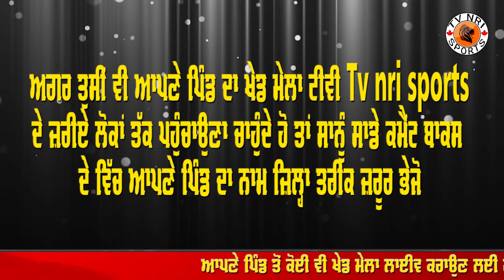Today Kabaddi Cup and Tournament 29/01/2020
Today Kabaddi Cup and Tournament
Kabaddi Cup Live
Kabaddi Cup live 2020
Kabaddi Cup 2019
Major League Kabaddi Cup
today Kabaddi Cup and Tournament Live
North india kabaddi cup federation
Kabaddi Cup and Tournament Live
Tournament Live 2020